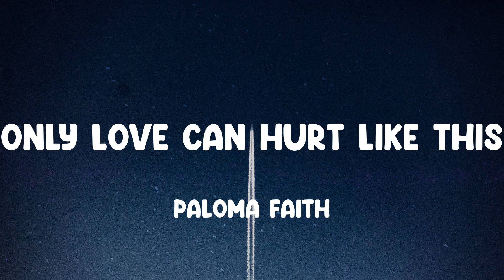Paloma Faith - Only Love Can Hurt Like This (Mix)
Can't Hold Us (feat. Ray Dalton)
Boyfriend
Pompeii